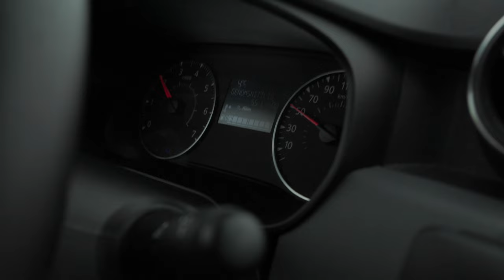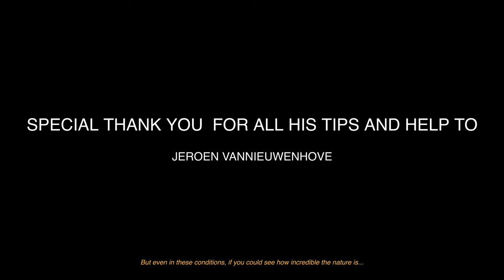ICELAND Cinematic Short Film - Trip Of A Lifetime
A trip that was cancelled. 3 times in the last 3 years because of travelling restrictions of 2020... But so worth the WAIT!!!

I never worked harder on a video so I hope you enjoyed it! This type of videos is why I wanted to start a Youtube channel :)

If you are interested in Photography, drones and Iceland make sure to check Jeroen Van Nieuwenhove Photography

He is a friend that lives in Iceland and is an expert about the country's best spots and much more!!